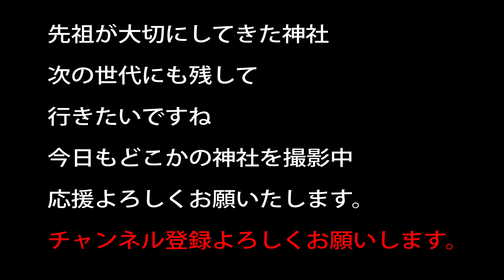檜原神社 三つ鳥居 伊勢神宮の元伊勢の始まりの地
左隣の本殿は近年に建てられたものです　元々は三つ鳥居しかないのですが、それはそれで良いと思えるのが檜原神社の魅力かな
この辺りが元伊勢の始まりの地

20～30万以上神社があります。　実はコンビ二よりも多い